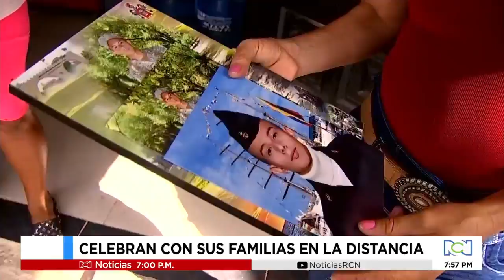Feliz Navidad a quienes todos los días arriesgan su vida por nosotros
NoticiasRCN | Conmovedoras historias son las que viven nuestros soldados fuera de casa y lejos de sus familias en fechas tan especiales como esta.